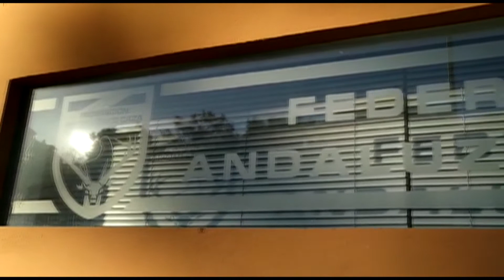El PP de Cádiz muestra su defensa a la actividad de la caza y el silvestrismo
El Partido Popular de Cádiz se ha reunido con la Federación Provincial de Cazadores a la que ha transmitido el apoyo y defensa a la actividad de la caza y el silvestrismo, un encuentro que se ha celebrado en  la sede de la entidad en Algeciras.